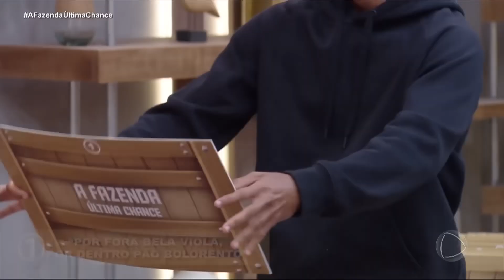Peões discutem durante dinâmica da Carga Explosiva no Hora do Faro | Última Chance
Assista A Fazenda